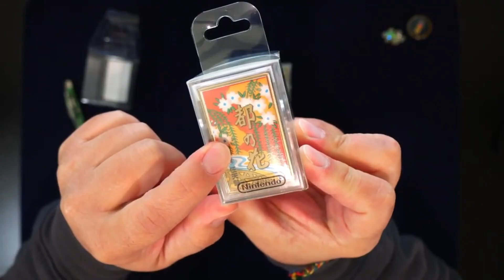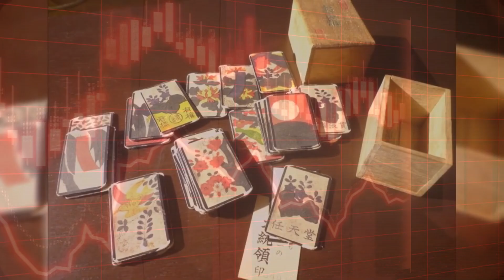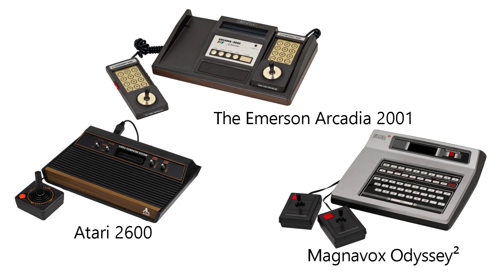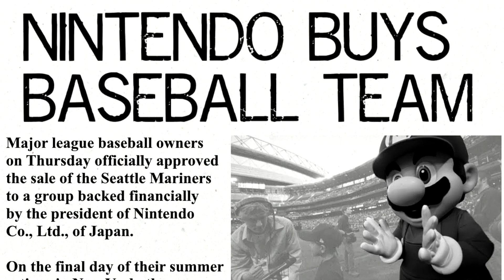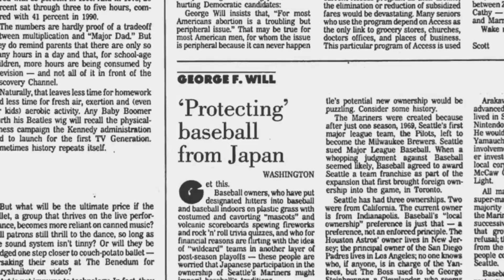How a Poor Japanese Boy Made NINTENDO and Changed the World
Remember the days of the Nintendo, NES, the Game Boy, and video games like Super Mario Bros seemed to be the sole domain of children. but how Hiroshi Yamauchi (with the help of Shigeru Miyamoto) transformed his great-grandfather’s playing-card company into a global video game powerhouse, this is the story of how Nintendo was Made.